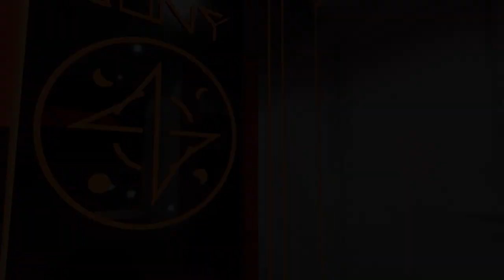desain kamar ATEEZ ATINY konsep